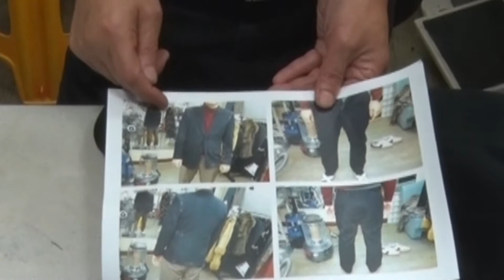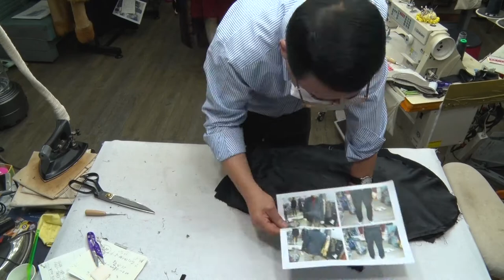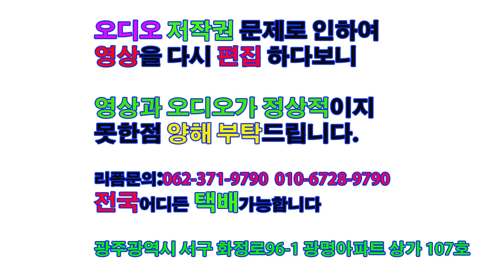22강#양복수선광주#How to fix a suit#スーツ お直し・リフォーム#мужской костюм ремонт,# Einen Anzug reformieren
양복,품,줄이기,수선,리폼,기장,소매,어께,2강,How to fix a suit, スーツ お直し・リフォーム#suit Reform,スーツ お直し・リフォーム,мужской костюм ремонт,,Einen Anzug reformieren,мужской костюм ремонт,, 洋服,背広せびろ.湯姆西服,Anzug.# How to reform men’s dress suit jacket , Einen Anzug reformieren
西服(洋服ようふく; 광주광역시 서구 쌍촌동1232-1번지 광명아파트상가107호
Fix a suit#スーツ修理#костюм#西服,裁剪西( सूट या कुर्ती पर गले का डिजाइन लगाना) 服,Костюм traje costume ein Anzug#Костюм#riparazione dei vestiti#pantaloni#pakaian#कपड़े पहनें
Puku Vaatteet#öltöny#Anzug